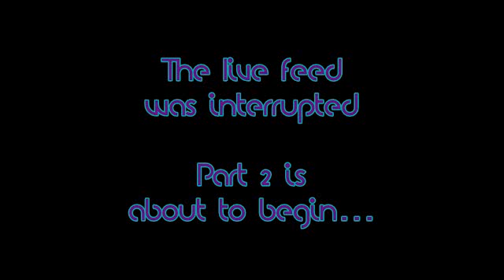Bobby Breakbeat B2B X-Ecute: Scream London 32 (Physical Phatness) - 23/08/19 (Humanoid Crew)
Old Skool Hardcore & Breaks vinyl DJ set recorded live by Bobby Breakbeat B2B X-Ecute (Humanoid Crew) at the Scream London studio on 23/08/19